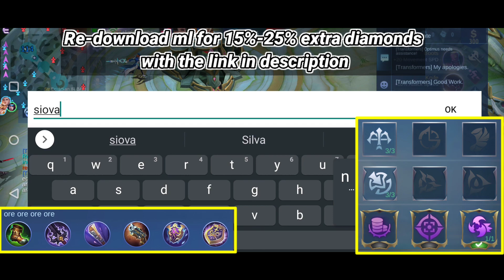TOP GLOBAL BADANG ROAD TO MYTHIC RANK | BADANG BEST BUILD | MLBB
Download Aptoide Mobile Legends and get extra diamonds when you recharge!

Also, don't forget to download "AppCoins Wallet" from Google Play to use your bonus

(if you are in India you don’t need to use a VPN to play this version of Mobile Legends since aptoide don’t have any geo-restrictions)

 Damon Empero ft. Veronica - Vacation

[ if you like my videos and want to support me watched all the ads you see on this channel,thanks]

A: leave a like 👍

A: Yes! I will give away elite or special skins everytime.

Q: which device you use?
A: OnePlus nord 2

Q: which app do you use to edit videos?

Q: which app do you use to edit thumbnail?
A: pixel lab and photo shop

Q: what screen recorder do you use?
A: internal screen recorder

Tags!!
badang
badang mobile legends
badang ml
mobile legends badang
ml badang
badang fist of zen
badang mlbb
mlbb badang
badang banned
badang mobile legends 2020
badang in mobile legends
susanoo mobile legends
badang mobile
mobile legends bang bang badang
mobile legends badang susanoo
badang revamp
mlbb badang